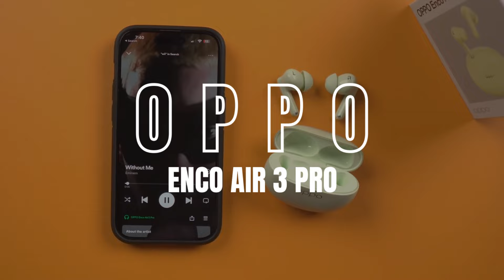Best TWS Earbuds Under 6K | Choose the Right One Earbuds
In this video, you will get a clear idea of TWS earbuds before buying them. So, let us find out the best one among the three brands that have been discussed here.

The earbuds of three popular brands—Nothing, Oppo, and OnePlus—have been reviewed. So before jumping to the conclusion of buying TWS (True Wireless Stereo) Earbuds, look into this video for good decision-making.

The three earbuds that have been discussed based on their performance, battery life, and budget price are:
Nothing Ear [a]
Oppo Enco Air 3 Pro
OnePlus Z2 Buds